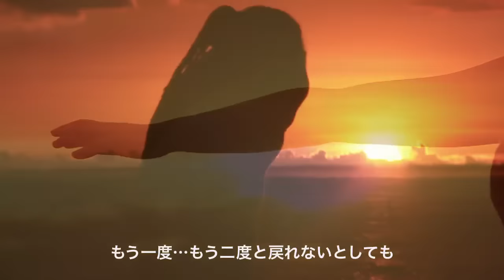平井 大 / 祈り花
5月16日発売 1st album 「ALOHA」
iTunesでの購入はこちらから

収録曲

【 収録曲 】
1.ALOHA
 テレビ朝日系「musicる」5月度エンディングテーマ
 仙台放送「あらあらかしこ」5月度エンディングテーマ
 NCC長崎文化放送「JUNK BOX」5月度エンディングテーマ
 MIT岩手めんこいテレビ「BEATNIX」5月度オープニングテーマ
 新潟放送「スマイルスタジアムNST」6月度エンディングテーマ

2.Sparkling
3.Island Queen feat. ALEXXX
4.Can't Help Falling In Love
5.Island Princess feat. ALEXXX
 テレビ朝日系「見逃しチャンネル」4～6月度エンディングテーマ
6.Haleiwa Breeze
7.祈り花 (album extended ver.)
8.For The Future 2012
9.Island Chicken
10.Angel ～First Love～ feat. ALEXXX
    『カルピスウォーター』‹ゼロ›」テレビCMソング
11.Dream Goes On
12.Last September
13.The Road to Happiness～ISLANDream pt.2～
14.Pau'ole